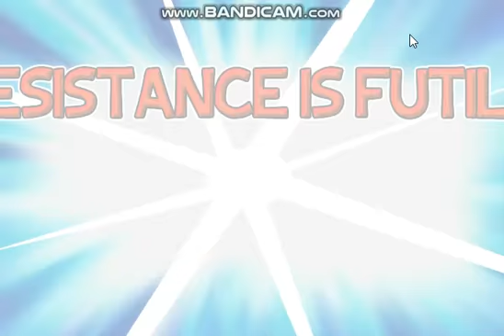Hora de Aventura Break The Worm Gameplay PARTE 1 [LC]